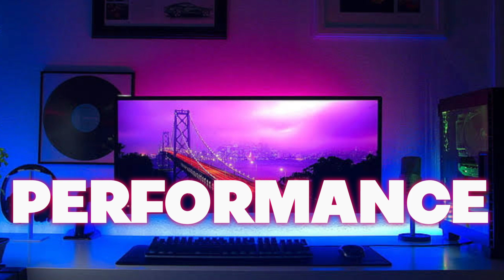Oppo A60 VS Realme C63 - FULL COMPARISON | DISPLAY | PERFORMANCE |RESISTANCE | CHARGING